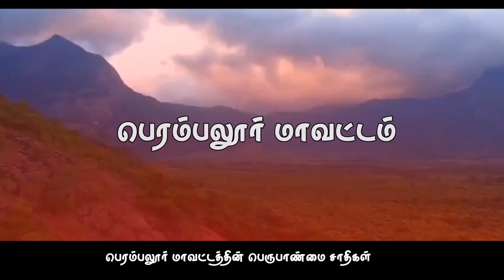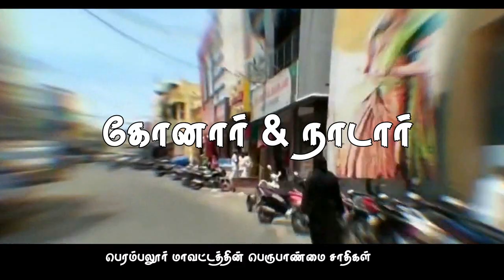பெரம்பலூர் மாவட்டத்தின் மிக பெரிய 5 சாதிகள் ? Perampalur district / top 5 caste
top 10 caste population in tamilnadu
top 10 powerful caste in tamilnadu
top 10 caste list in tamilnadu
top ten caste in tamil nadu
top 10 caste in tamilnadu in tamil
top ten caste in tamilnadu
top 10 most powerful caste in tamilnadu
top 10 caste in world
top 10 rowdy caste in tamilnadu